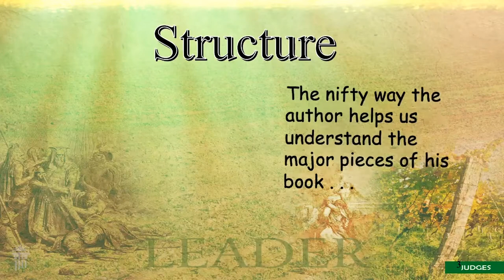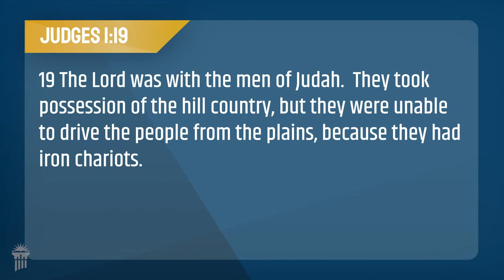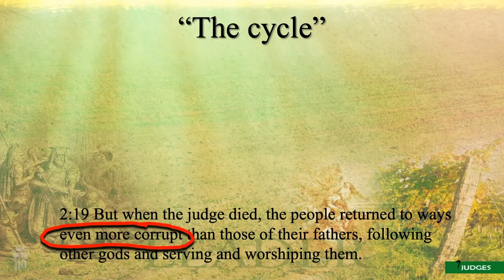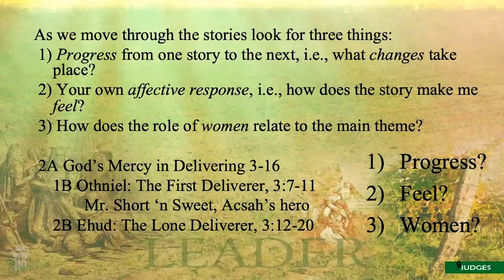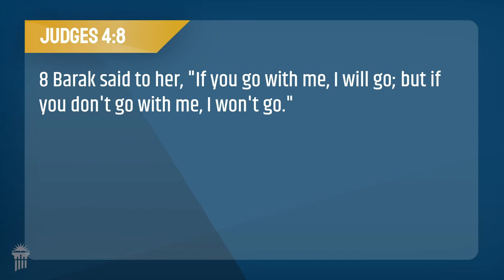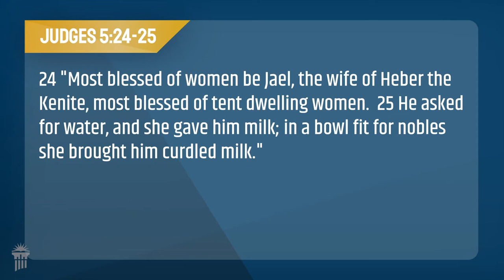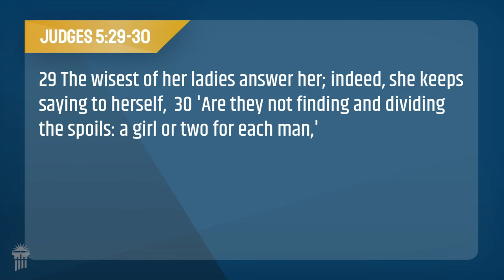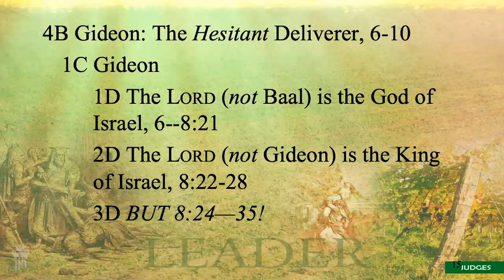Old Testament | Judges and Ruth: Part 1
Dr. Miller discusses Judges and Ruth, with the books’ themes of “life, death, love, and rescue.”